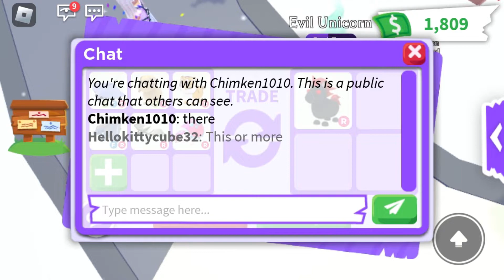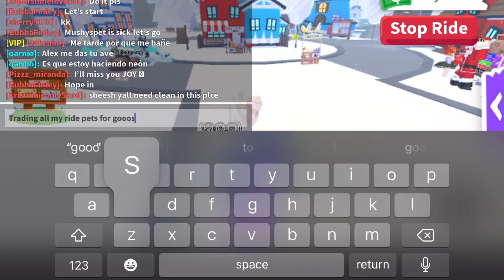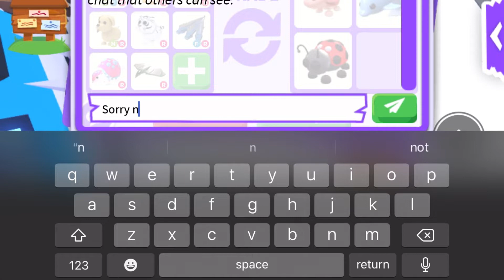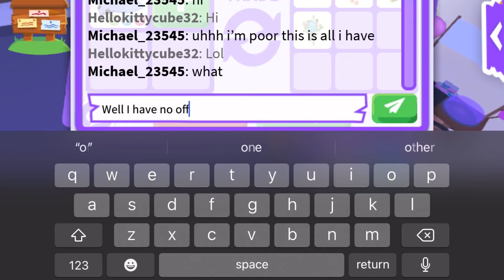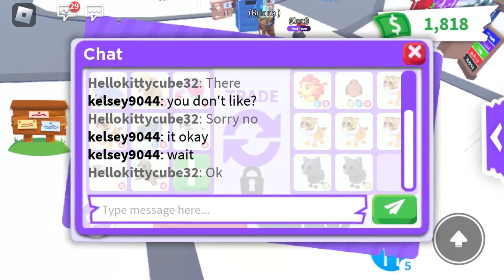Trading all my ride pets and neon pets(I love the intro and the outro) watch